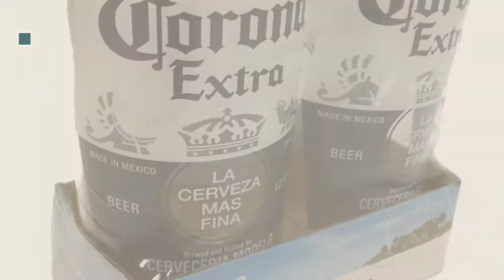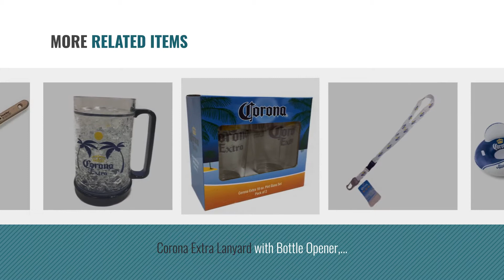Top 10 Corona Toys & Games [2018]: Corona Extra CoronaRita Clip, Yellow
- New! 2019 Black Friday / Cyber Monday Leisure Sports & Game Room Deals and Updates.

Black Friday / Cyber Monday Corona Extra CoronaRita Clip, Yellow by Corona

Black Friday / Cyber Monday Corona Beer Bottle Pool Float Mat by Corona

Black Friday / Cyber Monday Corona Extra Replica Bottle Cup, Clear by Corona

Black Friday / Cyber Monday Corona Extra 12 oz Zip Bottle Coozie, Blue by Corona

Black Friday / Cyber Monday Corona Extra Speed Bottle Opener, Navy by Corona

Black Friday / Cyber Monday 100"X48" 2 Person Cooler Tube by Corona

Black Friday / Cyber Monday Corona Extra Lanyard with Bottle Opener, Multicolor by Corona